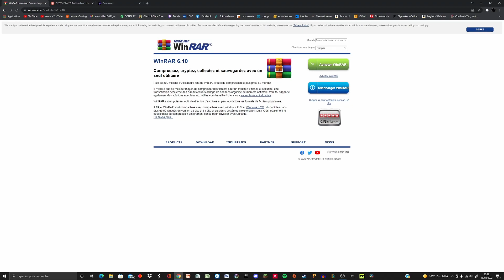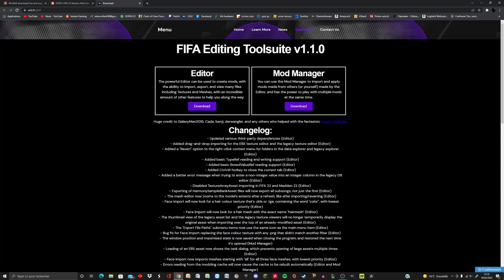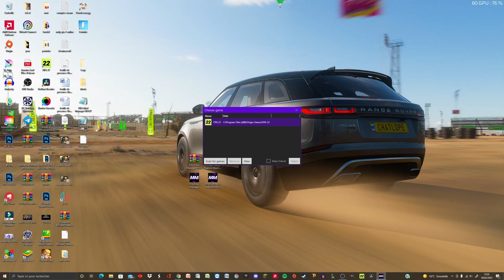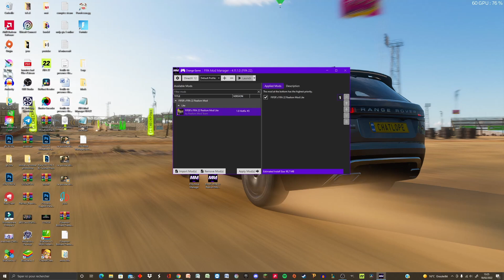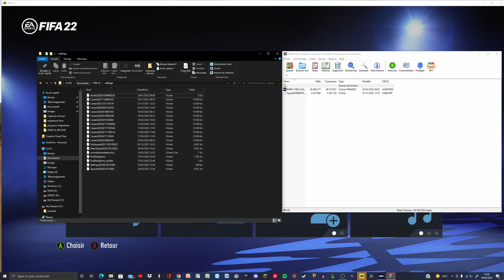FIFA 22 | TUTO COMMENT INSTALLER DES MODS FACILEMENT !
Aujourd'hui petite vidéo pour vous montrer comment installer des MODS SUR FIFA 22!